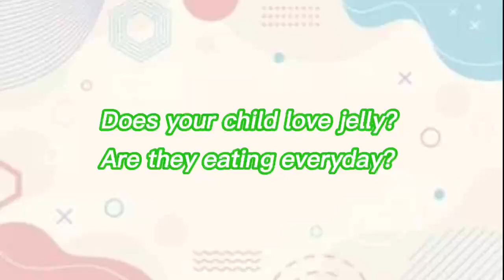Cjel Calci D3K2 Jelly - Eat like candy - Grow like giraffe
Does your child love jelly? Are they eating everyday?
CPC1HN would like to introduce Jelly - But not only jelly - A New super product for your baby